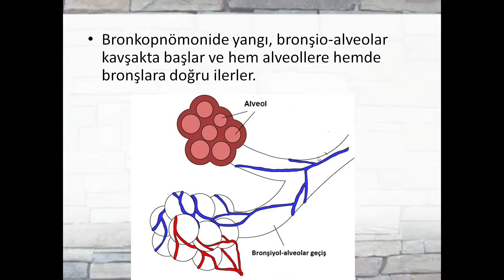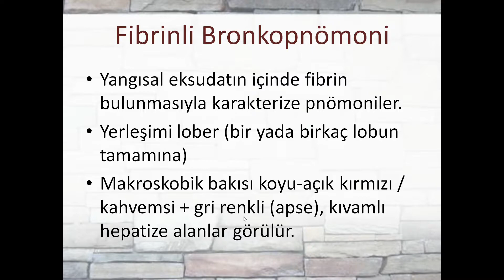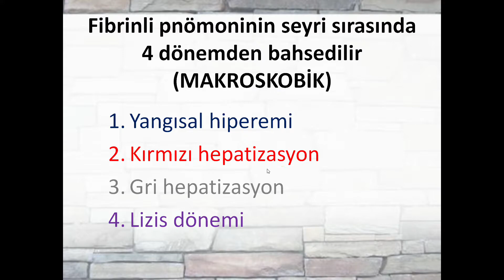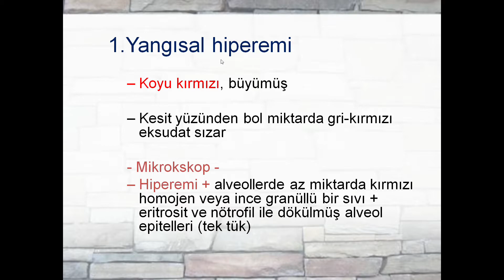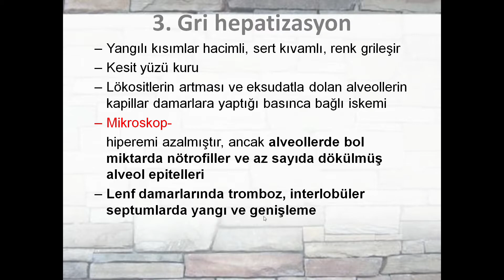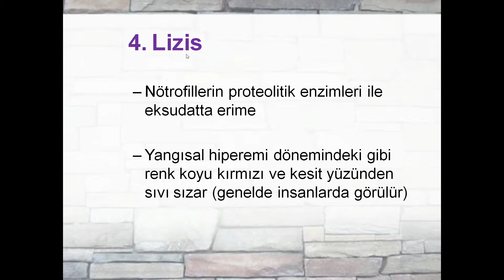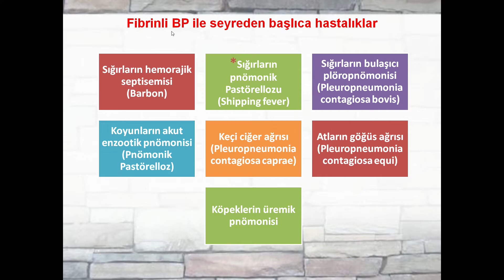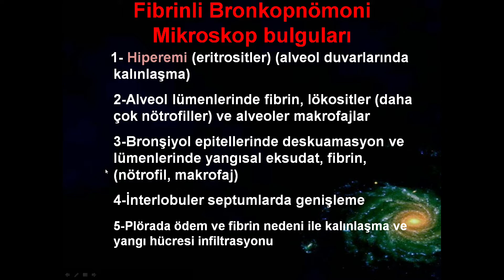Fibrinli bronkopnömoni, koyun akciğeri, mikroskobik incelemesi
-Bu videoda koyundan alınan akciğer örneğinde saptanan fibrinli bronkopnömoni vakası, mikroskobik görüntülerle incelenmektedir.
- İçeriğin başlangıç kısımında bronkopnömonilerle ilgili teorik bilgilerin bir kısımı yüzeysel sunulmuştur, daha detaylı ve kapsamlı bilgiler için patoloji kitaplarının solunum sistemi hastalıkları kısımlarının okunmasını öneriyoruz.
- Veteriner Hekimliği öğrencilerinin, Patoloji dersleri için yararlı olabileceği düşünülerek hazırlanmıştır. Anlatım sırasında oluşan dil sürçmeleri ve varsa yazım yanlışları için özür dileriz.